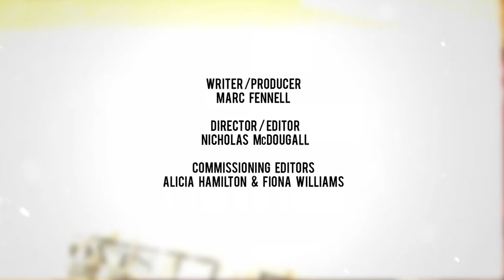Fearless Nadia: Bollywood's Aussie Action Hero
Back in the 1930s the biggest name in Bollywood action was a girl named Fearless Nadia - although her parents knew her better as Perth-born Mary Evans. So how did this half-Scottish, half-Greek girl end up as a Bollywood star? Marc Fennell tells you her story involving forbidden love, complex politics, gymnastics and whips.